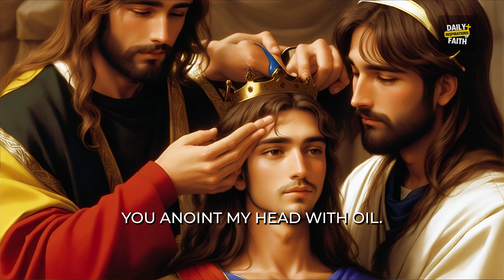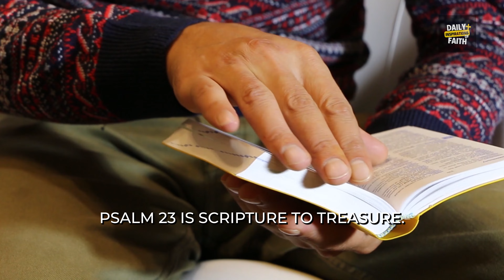GOD SUSTAINS ME | The Lord is My Shepherd I Lack Nothing! (Christian Motivational Video).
Welcome to "GOD SUSTAINS ME: The Lord is My Shepherd, I Lack Nothing." In this powerful video, we explore the comforting truth that God is our sustainer and provider. Through inspiring Bible verses and heartfelt reflections, we delve into the unwavering love and care of our divine Shepherd. Discover how you can experience a life filled with abundance, peace, and contentment as you trust in the Lord's guidance. Join us on this transformative journey of faith and find strength in knowing that with God, we lack nothing.

Welcome to Daily Inspiration of Faith, a channel dedicated to daily Christian motivation, inspiration, prayers and devotions. Our mission is to provide you with enriching, faith-based content to inspire, educate and uplift your spirit every day.